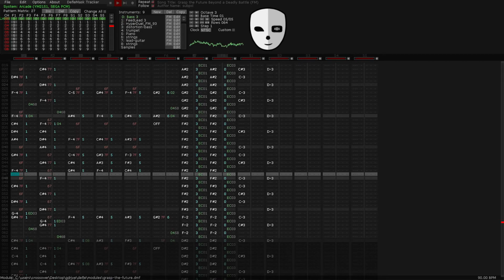Etrian Odyssey V - Grasp the Future Beyond a Deadly Battle (YM2151 Ver.)